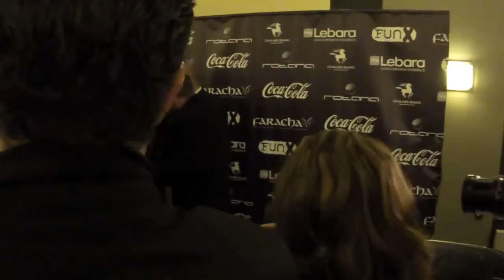Nancy Ajram LIVE in Holland @ Faracha.mp4